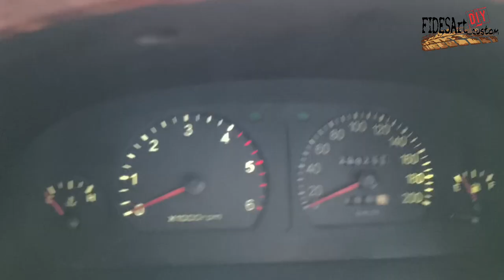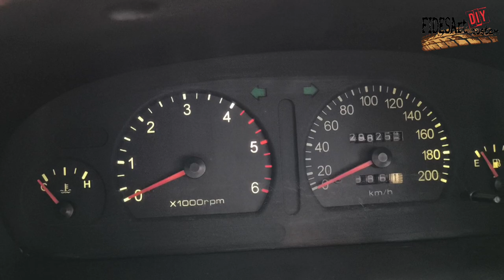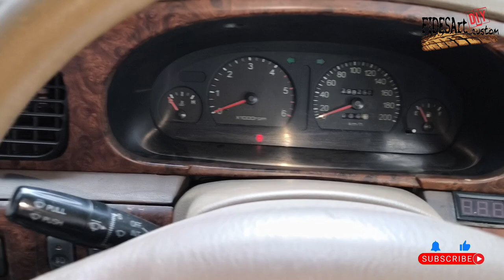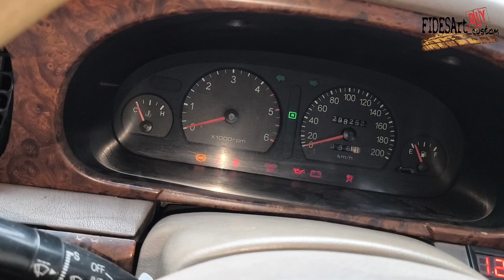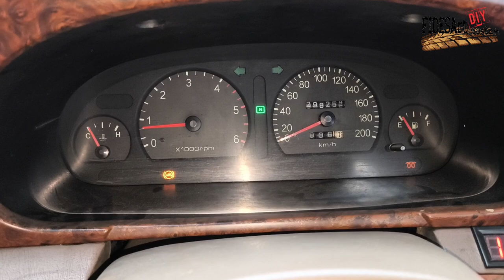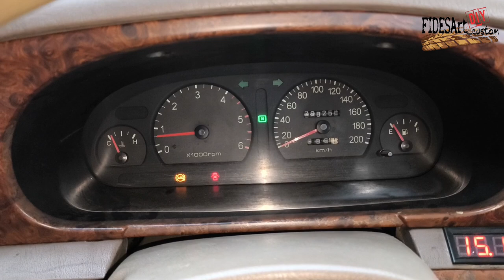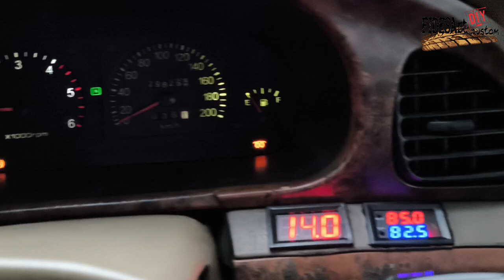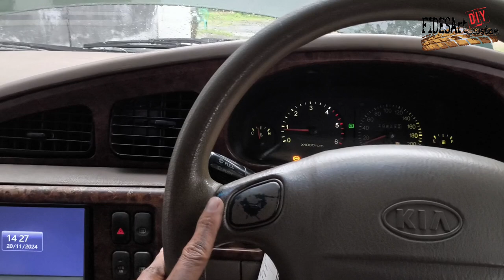RPM Drop Saat Masuk Gigi D & R pada KIA Carnival Diesel